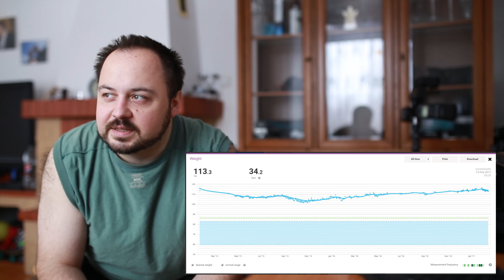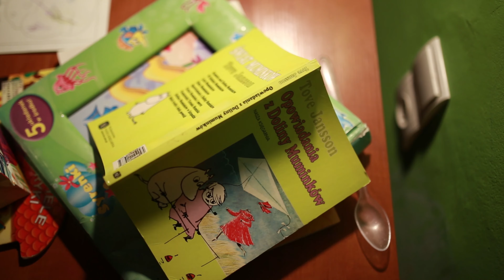Vlog 88 - gadam o chudnięciu i bieganiu